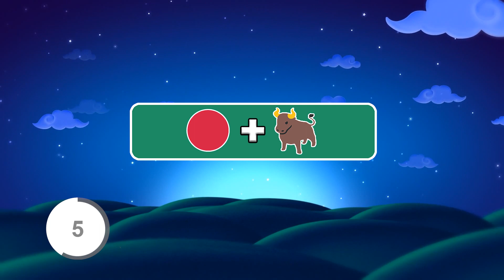Guess The DRINK By EMOJI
I put a lot of time and creative thought into each video so that you can get the best possible puzzle experience. I research, design, animate, record voiceover, and edit each video ourselves. Because I rely on high-quality content, it usually takes 5 to 8 hours to create a video.
This channel have a lot of different interesting topics. I especially make sure that our quizzes are interesting enough.